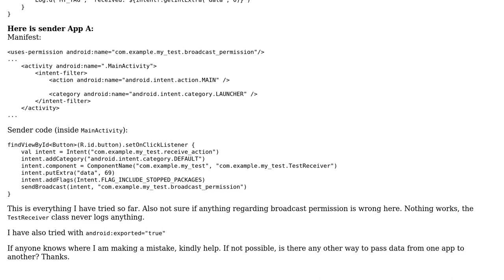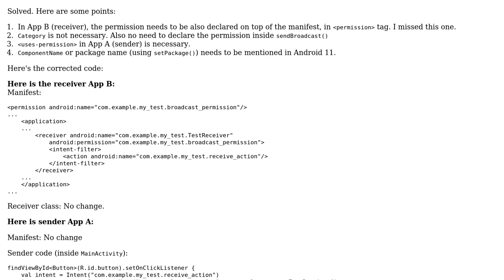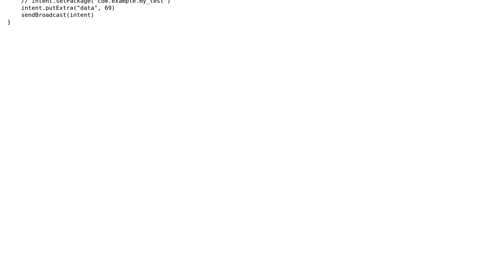Broadcast Receiver not receiving intent from another app in android 11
With thanks & praise to God, and with thanks to the many people who have made this project possible! You are responsible for your own actions.